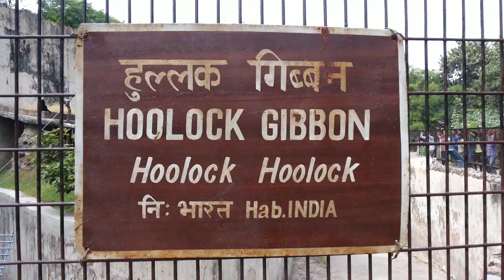ENDANGERED HOOLOCK GIBBON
Hoolocks are the second-largest of the gibbons, after the siamang. They reach a size of 60 to 90 cm and weigh 6 to 9 kg. The sexes are about the same size, but they differ considerably in coloration: males are black-colored with remarkable white brows, while females have a grey-brown fur, which is darker at the chest and neck. White rings around their eyes and mouths give their faces a mask-like appearance.